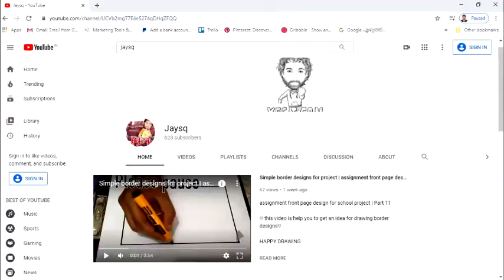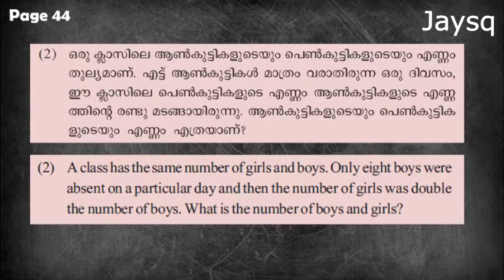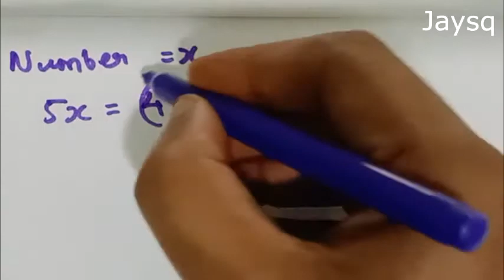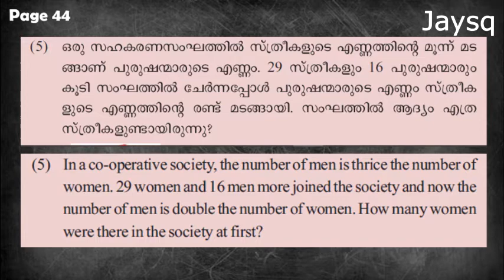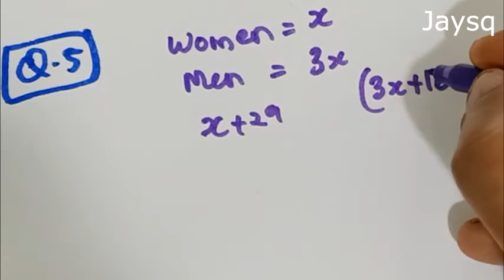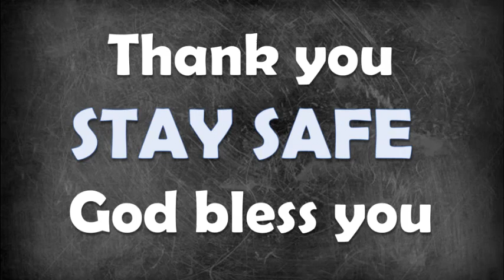CLASS 8 | CHAPTER 2 (maths) | KERALA SYLLABUS | EQUATIONS -സമവാക്യങ്ങൾ - PART 3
Hi friends,

today we are going to learn math of class 8. EQUATIONS is the second chapter of Class 8 (Kerala syllabus). Its an easy chapter to score all marks. Please understand the concept clearly. I am trying here to help you to understand it in easy method. Here in this video we are doing 5 question from the chapter.